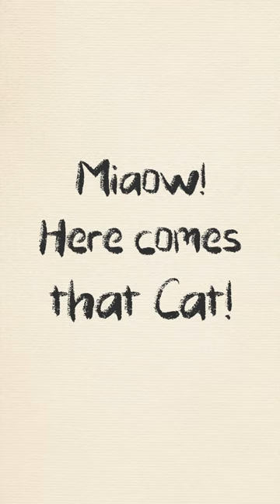Burford School and 'The Burford Cat'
Burford School was founded over 450 years ago... And here somewhat fancifully is something of its history in its badge, which is based (as are many others used by various organisations in the town) on changing representations of the 'Burford Cat'... The Lion that featured on Robert Fitzhamon's coat of arms in the 11th century when Burford got its charter.